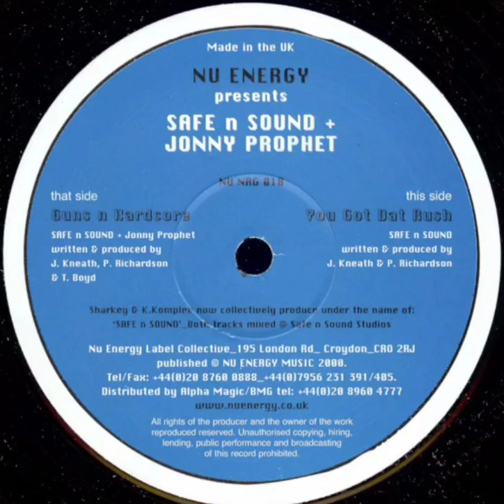Safe n Sound & Jonny Prophet (aka Bearcage) - Guns n Hardcore